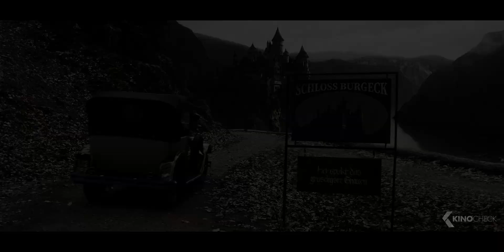Raus aus den Federn! – HUI BUH UND DAS HEXENSCHLOSS Clip & Trailer German Deutsch (2022) Exklusiv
Offizieller "Hui Buh und das Hexenschloss " Clip & Trailer Deutsch German | Kino: 3 Nov 2022 | Ausführliche Film-Infos für
Noch immer lebt König Julius (Christoph Maria Herbst) zurückgezogen auf Schloß Burgeck zusammen mit Hui Buh (Michael Bully Herbig), dem einzig behördlich zugelassenen Gespenst. Mit seinen dilettantischen Gruselversuchen geht Hui Buh nicht nur Julius mächtig auf den Geist. Hui Buh leidet sehr darunter, als Gespenst eine Lachnummer zu sein. Und auch Julius macht eine harte Zeit durch, seit Konstanzia ihn verlassen hat. Plötzlich steht die kleine Hexe Ophelia (Nelly Hoffmann) vor der Tür und bittet Hui Buh um Hilfe: sie müssen die Welt vor dem Necronomicon zu beschützen, dem bösen und mächtigsten Zauberbuch aller Zeiten. Das ist die Gelegenheit für Hui Buh, endlich gruselig zu werden! Wenn da nicht noch ein anderes Problem wäre: Hui Buh fürchtet sich vor Hexen….

Note | Hui Buh und das Hexenschloss German Trailer courtesy of Warner Bros. Bei einem Kauf ändert sich für euch nichts, aber ihr unterstützt dadurch unsere Arbeit.